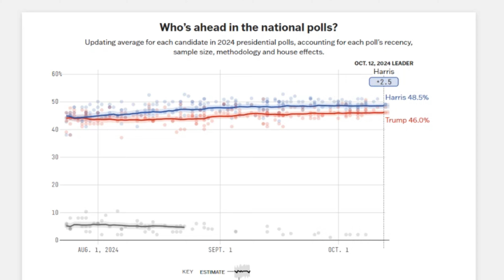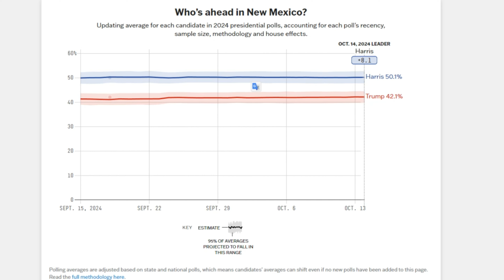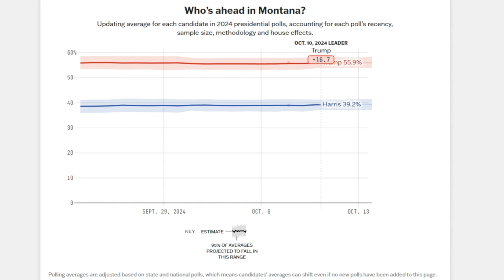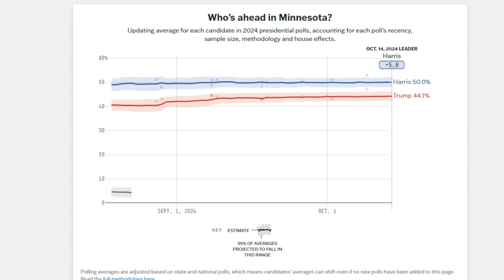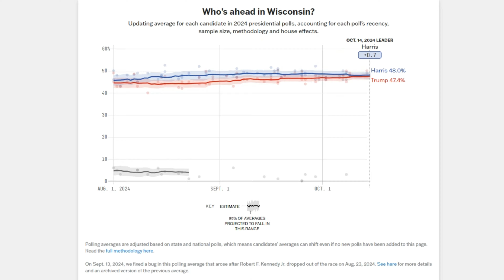2024 LATEST Polling Averages Full Election Map Breakdown for EVERY State!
2024 LATEST Polling Averages Full Election Map Breakdown for EVERY State!
In this video, we present the latest 2024 polling data and break down the election map for every state! Discover how the race between the leading candidates is shaping up, where they are gaining momentum, and where they are facing challenges. We analyze key battleground states and surprising competitive regions to give you a clear picture of how the political landscape is evolving as the election approaches.